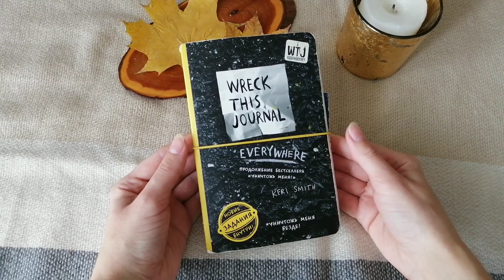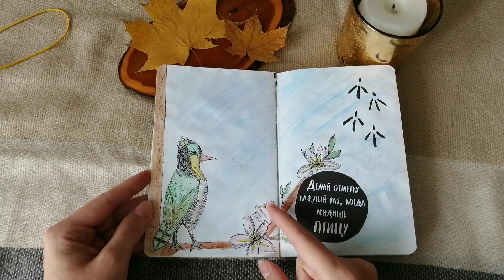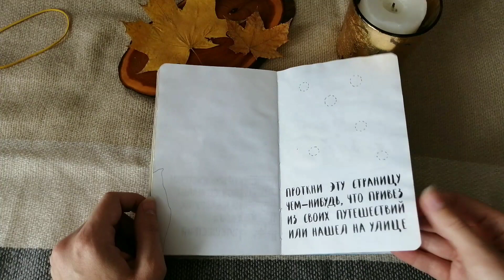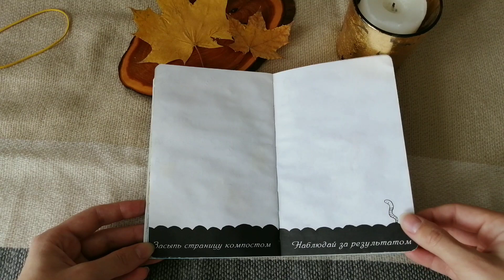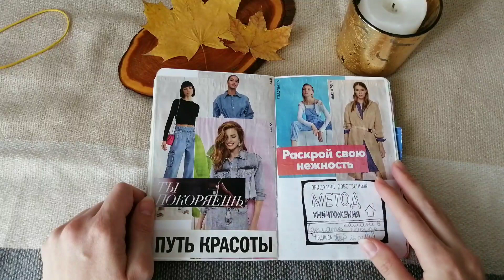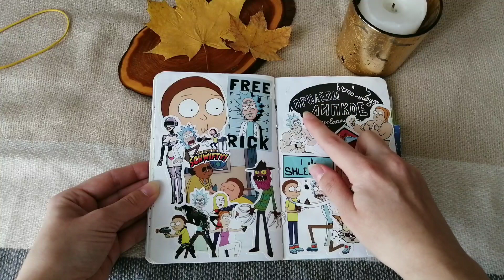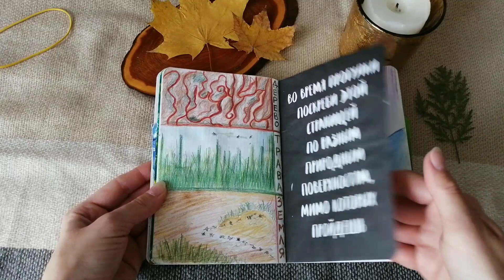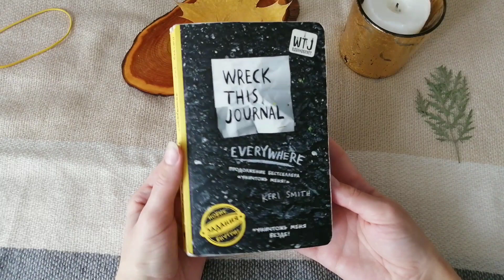Wreck this journal everywhere: листаем мой творческий блокнот с заданиями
А у тебя был такой?))